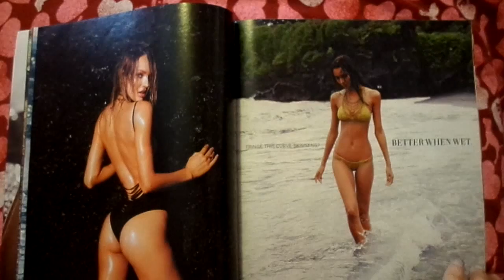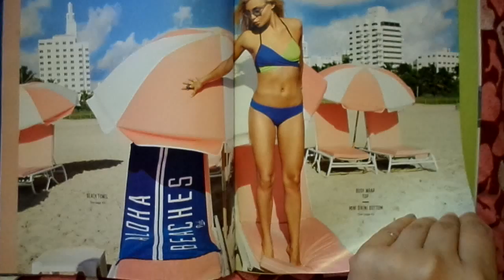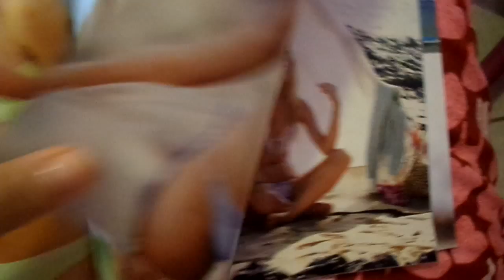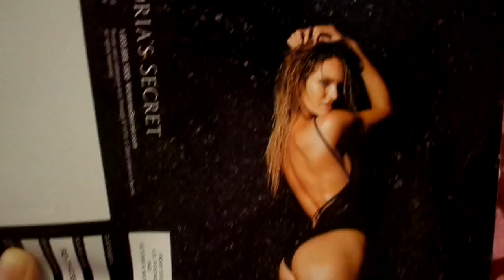VICTORIAS SECRET SWIM 2015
SWIM 2015 VOL.1 NO.1